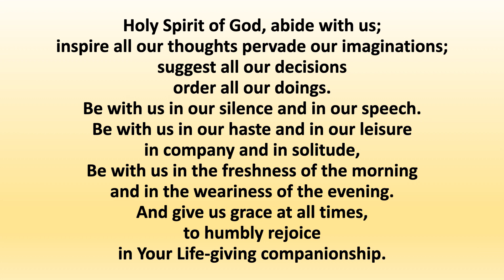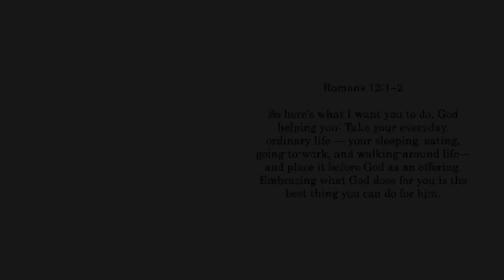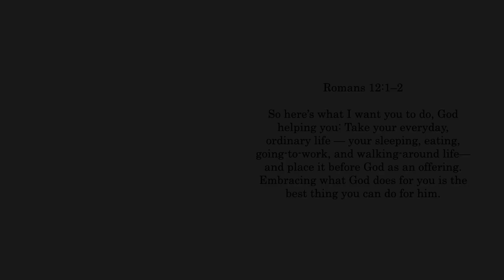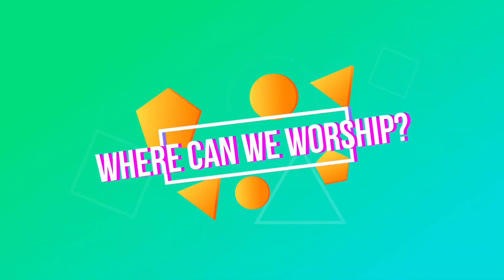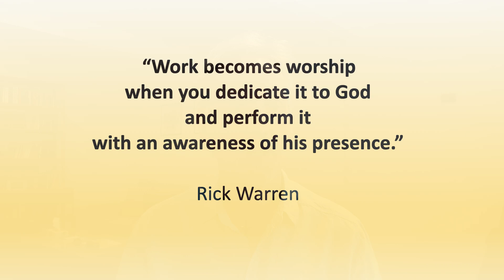St George's Online Service - 12 Sept 2021